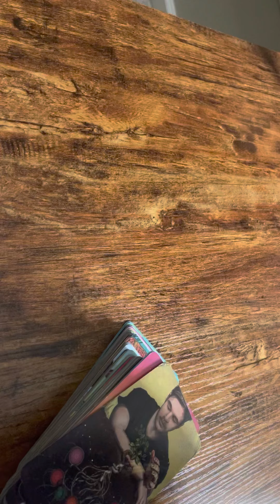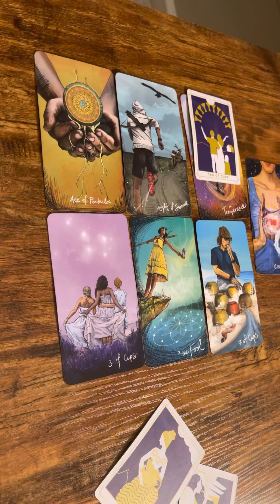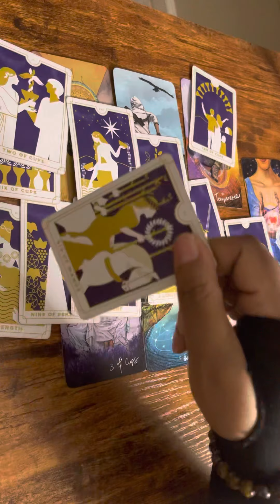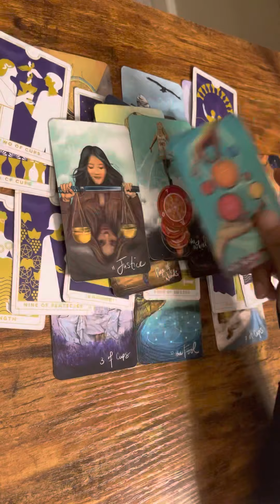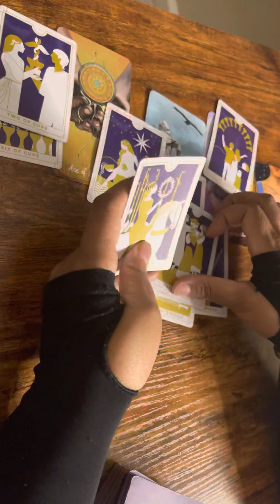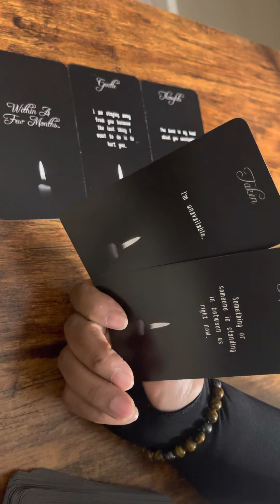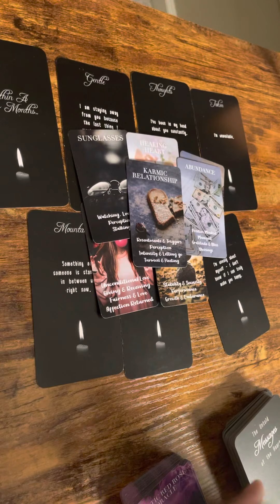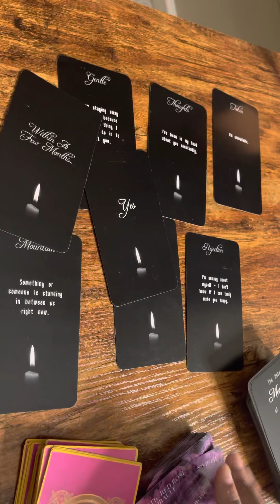Collective:The person most on your mind.This person is building up the courage to approach you💕❤️